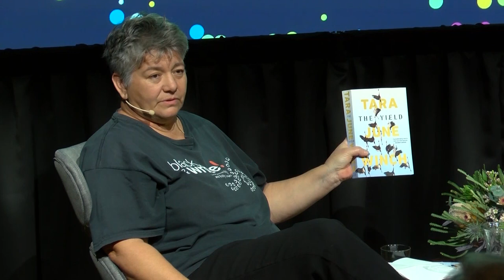Talking Ideas: Tara June Winch in conversation with Melissa Lucashenko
Wiradjuri author, Tara June Winch and 2019 Miles Franklin winner, Melissa Lucashenko discussed The Yield; Tara’s much anticipated follow up to her critically-acclaimed debut novel, Swallow the Air.

Based on historical fact and centuries of cultural knowledge, Tara June Winch shared insights on the night into how she crafted a novel panning 200 years of Wiradjuri history and incorporating several narrative strands that gently circle the horror of white Australia’s making.

Introduced by Allanah Hunt, the event was filmed at State Library of Queensland for Talking Ideas on 4 July 2019.

Visit State Library’s collection to borrow The Yield and explore other titles

Talking Ideas entertains, inspires and fosters debate; addressing issues that inform our times and shape our lives. Live events with the world’s best authors, thinkers and commentators.